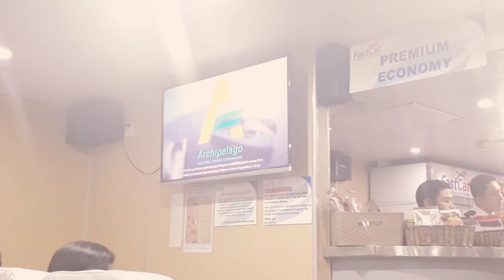The Mingoy Family Goes To Calapan City, Oriental Mindoro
Hi mga ka-mings! Kumusta po kayo? This video is all about our trip going to Mindoro to attend the christening and birthday party of Ara and to meet again the whole Aldvino and Hererra clan.